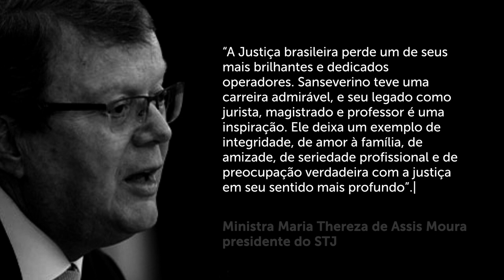Morre em Porto Alegre, aos 63 anos, o ministro Paulo de Tarso Sanseverino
Morreu neste sábado (8), aos 63 anos, o ministro do Superior Tribunal de Justiça (STJ) Paulo de Tarso Vieira Sanseverino. Ele estava internado no Hospital Moinhos de Vento, em Porto Alegre, devido a um câncer.

“A Justiça brasileira perde um de seus mais brilhantes e dedicados operadores”, afirmou a presidente do STJ, ministra Maria Thereza de Assis Moura. Segundo ela, Sanseverino “teve uma carreira admirável, e seu legado como jurista, magistrado e professor é uma inspiração. Ele deixa um exemplo de integridade, de amor à família, de amizade, de seriedade profissional e de preocupação verdadeira com a justiça em seu sentido mais profundo”.